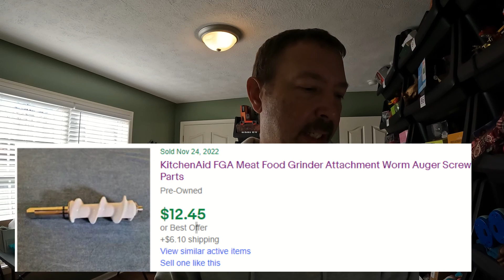Thankful for Easy Orders to Package Up And Ship On Ebay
Pulling orders that came in over Thanksgiving Day and early Black Friday morning.

Thank you for visiting my channel and watching my videos. I'm new to creating content on YouTube, so be on the lookout as I release new videos. I've only been reselling and doing YouTube since end of January of this year but I'm having a blast with both.